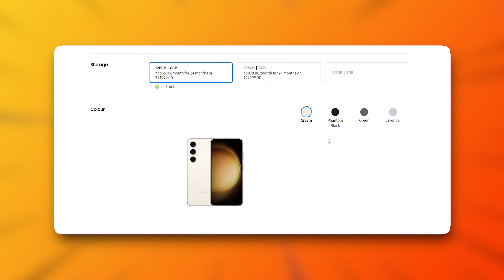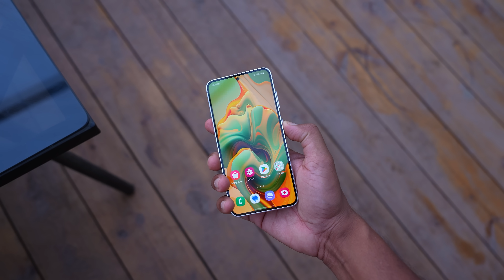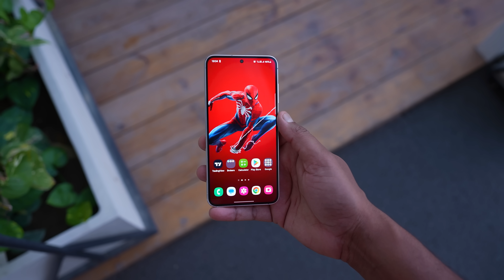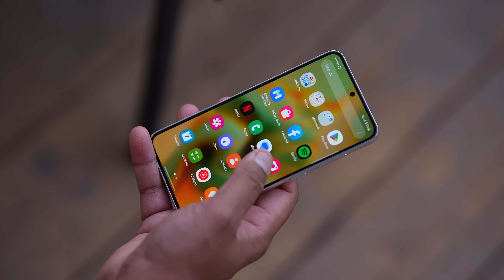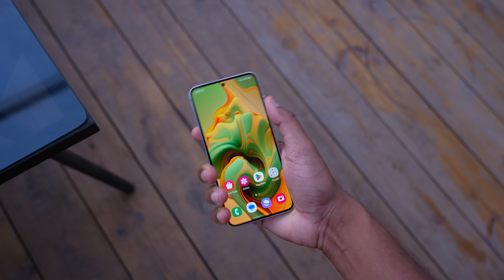Powerful Chotu Phone - New Color !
This is Samsung Galaxy S23 which comes with Snapdragon 8 Gen 2 processor, 120Hz Amoled display with 3900mAh battery
Here is Samsung Galaxy S23 lime Color Unboxing video

*This video is made in collab with Samsung India